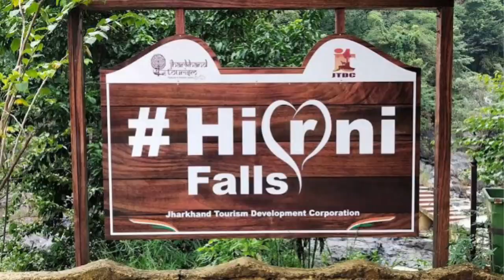झारखंड के 10 सबसे खूबसूरत झरने 😱 / झारखंड के 10 सबसे बेहतरीन झरने / jharkhand Top 10 waterfall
hit like .

lots of 🧡